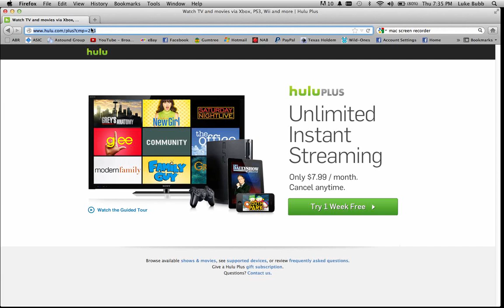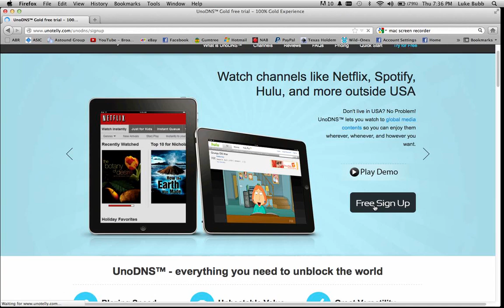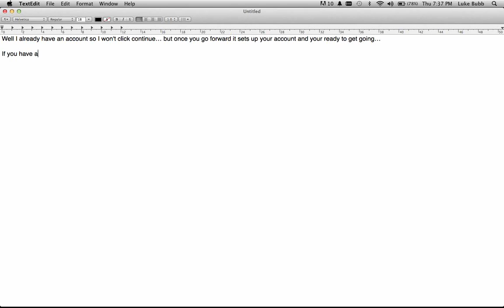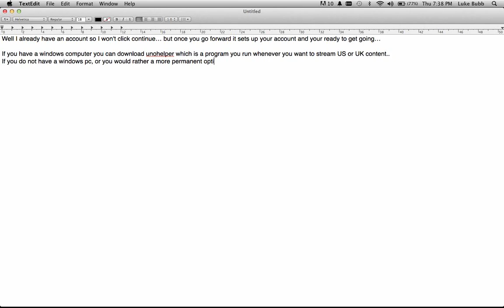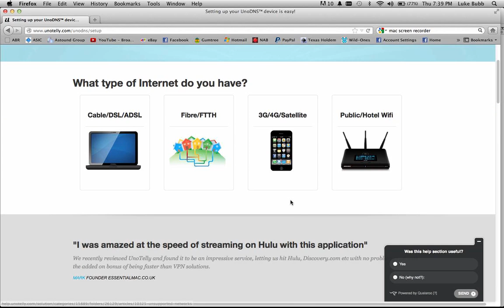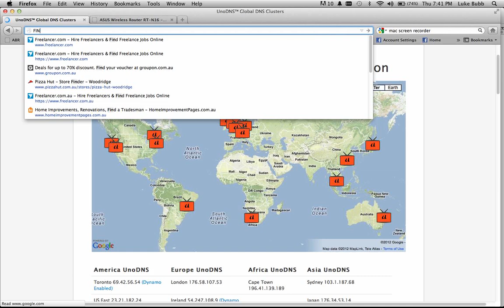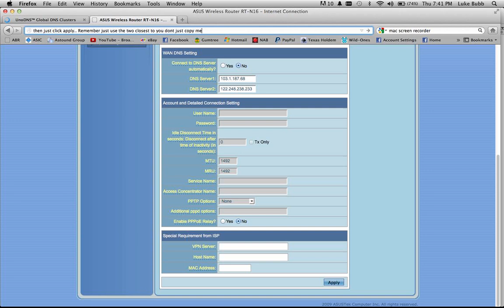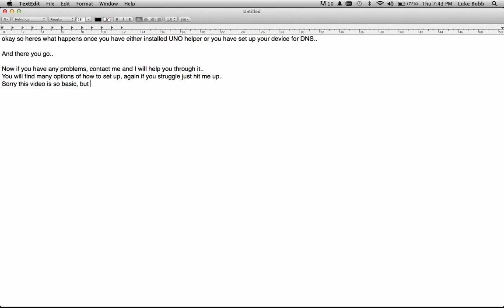Watch USA / UK Netflix, Hulu, Crackle, Amazon, Etc Outside The US (Australia, Canada, Etc) Roku, etc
USA / UK Netflix, Hulu, Huluplus, Crackle, Amazon, Disney and hundreds more channels Outside The US Watch How To ..

Use on Computer, Laptop, Roku and all other Net Streaming TV boxes, Playstation, XBOX, Wii and much more!

For Australians that want the ultimate streaming experience with no hassels, including Roku box, DNS/VPN, US or UK Address to use for services and much more goto